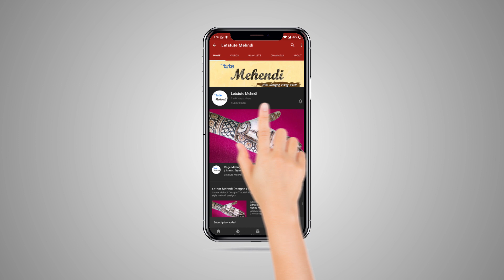Easy & Simple Arabic Mehndi Designs For Hands | Latest Arabic Mehndi Designs | Letstute Mehendi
Hello Friends,

Check out our recent video on "Easy & Simple Arabic Mehndi Designs For Hands"
Today’s Video - Latest Arabic Mehndi Designs For Front Hands "In this video, we will be showing you "Beautiful Arabic Mehndi Designs Step By Step For Front Hands - बहुत सुंदर और आसान मेहँदी डिज़ाइन

This Easy Beautiful Stylish Arebic Mehndi can be used in
1.Wedding
2.Mehndi/Haldi
3.Eid
4.Diwali
5.Karva Chauth
& Many Such Occasions.

So don’t waste time and learn to apply this today. Get this design now on your hand. Follow these trends, and make sure to look your best on the occasion. This mehndi would make you surely stand in the spotlight.

Equipment:

1: Green Backdrop Background YouTube Video Shooting
2: DIGITEK® (DTR 550LW) (170 CM) Tripod For DSLR, Camera
3: Godox SB-UBW Series Octa (SB-UBW120 47'') lights
4: Cellphones TriPod t Adapter For Mobile Phone
5: Aerial Acoustic Foam
6: Travel Adapter
7: Amazon Basics Camera Lens Protective Pouches - Water Resistant
8: Amazon Basics Backpack for Cameras and Accessories

Accessories:

1: SanDisk 128GB SD Card - SDSDXXY-128G-GN4IN
2: SanDisk 128GB Extreme Pro SDXC UHS-I Card - C10, U3, V30, 4K
3: Canon EF-S 24mm f/2.8 STM Lens
4: Spe Tulip 58Mm Flower Lens Hood (Black) For Canon Eos
5: Graphic Tablet
6: Microphone with 20ft Audio Cable
7: Headphones for Home & Recording studio
8: Studio Condenser Microphone

Software:

1: Effects and Cinema 4D Lite: 3D Motion Graphics Using CINEWARE
2: Adobe Photoshop CC for Photographers 2018 Paperback